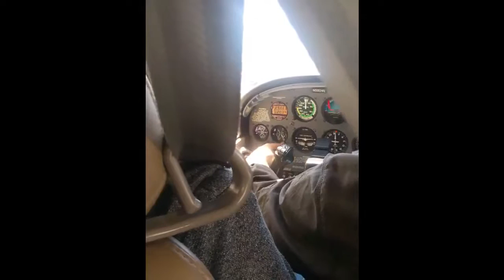Start of my flying life.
This is how I really sure that flying is the only thing I want.